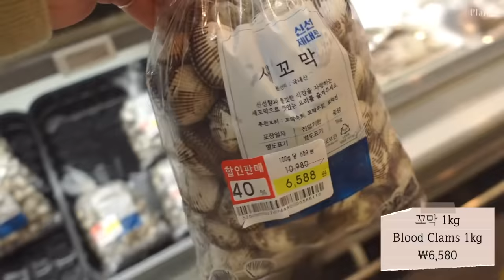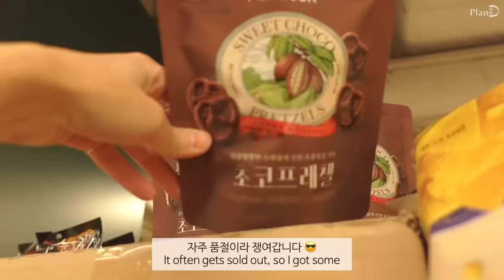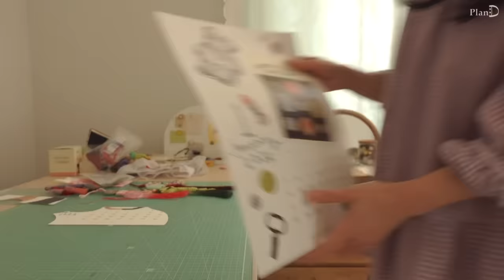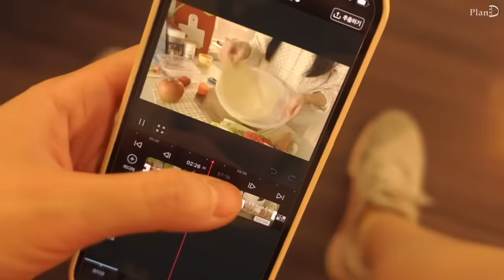ENG│강아지 한복 만들고 예쁜 만두말이 먹기. 얼큰 장칼국수와 향긋한 달래먹는 자취일상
촉촉한 더미식 육즙 만두는 이쪽에서 만나보실 수 있어요 🥟✨

이번 영상은 설 연휴 일상을 가져왔어요 😊
강아지 한복도 만들었는데 너무 귀여워서 힐링됩니다 ✨

떡볶이맛 떡 │  봄동요리 │  봄동무침   │
차돌장칼국수 │  강아지한복 만들기 │  만두말이 │
달래꼬막무침 │  꼬막비빔밥 │  차돌야채찜 │
눈꽃만두

🍽키친투어 영상🍽 주방용품 정보는 여기 참고해주세요🥪